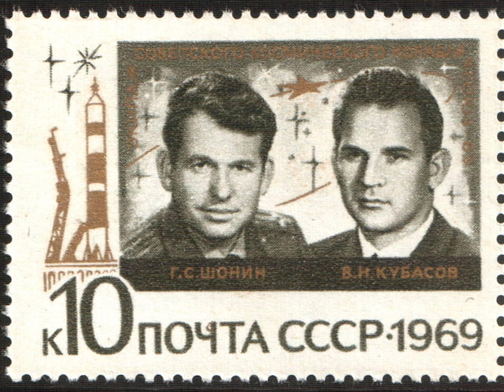Soyuz 6 | Wikipedia audio article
00:02:40 1 Crew
00:02:49 1.1 Backup crew

- Socrates

SUMMARY
Soyuz 6 (Russian: Союз 6, Union 6) was part of a joint mission with Soyuz 7 and Soyuz 8 that saw three Soyuz spacecraft in orbit together at the same time, carrying a total of seven cosmonauts. The crew of Georgi Shonin and Valeri Kubasov were meant to take high-quality movie photography of the Soyuz 7 and Soyuz 8 docking, but the rendezvous systems on all three spacecraft failed.
It is still not known exactly what the actual problem was, but it is often quoted as being a helium pressurization integrity test. The version of Soyuz 7K-OK spacecraft used for the missions carried a torus-shaped docking electronics equipment housing surrounding the motor assembly on the back of the service module, which is thought to have been pressurised with helium to provide a benign environment for the electronics. It was then jettisoned after docking to lower the mass of the spacecraft for reentry. Due to unstable temperature, disparity between the frequencies of the transmitters and receivers, which were stabilized by special quartz resonators, occurred. The piezocrystals were supposed to be in thermostats at a strictly constant temperature.The crew was made up of Shonin and Kubasov, who carried out experiments in space welding. They tested three methods: using an electron beam, a low-pressure plasma arc and a consumable electrode. While welding, Kubasov almost burned through the hull of the vehicle's Living Compartment, which in the absence of spacesuits could have resulted in a catastrophic situation. The apparatus was designed at the E. O. Paton Electric Welding Institute, Kiev, Ukraine. The weld quality was said to be in no way inferior to that of Earth-based welds.After eighty orbits of the Earth, they landed on 16 October 1969, 180 km (110 mi) northwest of Karaganda, Kazakhstan.
The radio call sign of the spacecraft was Antey, referring to the Greek hero Antaeus, but at the time of the flight, however, it was also the name of the largest practicable aircraft, the Soviet Antonov 22, made in Ukraine. But unlike the call signs of Soyuz 7 and Soyuz 8, it was not the name of a squadron in Soviet military training, of uncertain role, for the one that begins with the letter 'a' is Aktif, meaning "active".